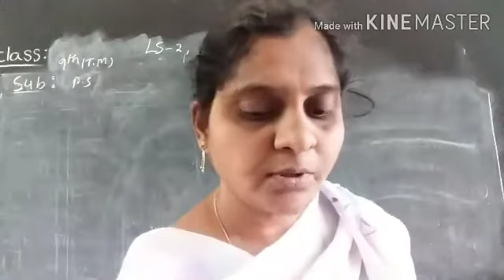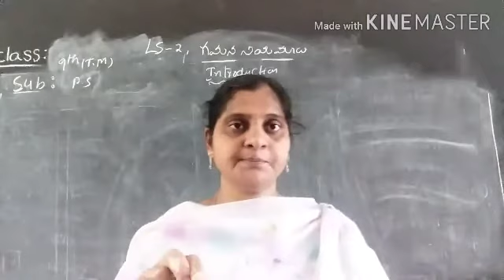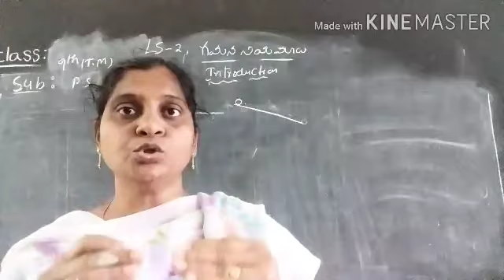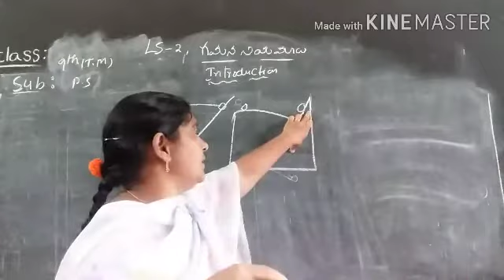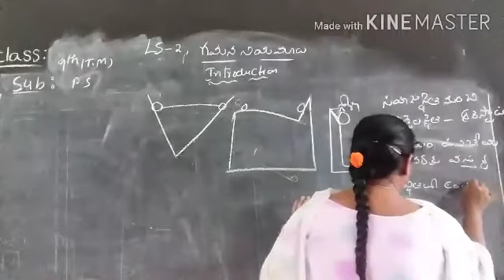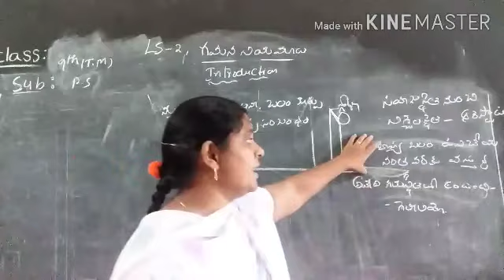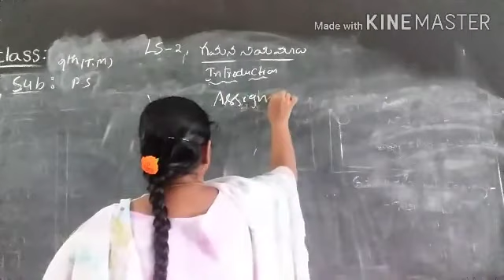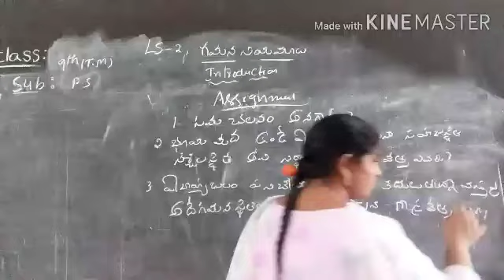Ls-2, gamananiyamalu- introduction